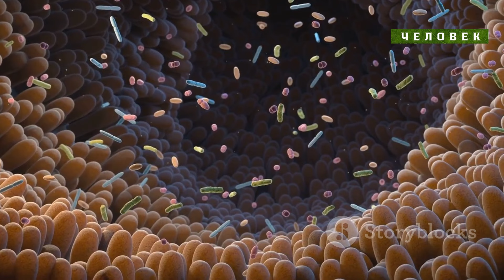Квашеная Капуста VS Свежая Капуста Что лучше для здоровья?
Какая же польза от квашеной капусты?
Благодаря их активности срок хранения капусты увеличивается до нескольких месяцев, а ее вкус становится более кислым и своеобразным.
Надо отметить что в сквашенном виде, она хранится намного дольше, чем в свежем.

00:00:00 Неизменная привлекательность квашеной капусты
00:00:46 Витамины и минералы в каждом кусочке
00:01:31 Счастливый кишечник, счастливые вы
00:02:14 Квашеная капуста как источник пробиотиков
00:02:58 Изучаем потенциал квашеной капусты
00:04:27 Ферментированный друг?
00:05:52 Соль, аллергия и другие факторы
00:07:12 Ответственное употребление квашеной капусты
00:07:56 Советы и идеи
00:08:37 Глобальный продукт с местными вариациями
00:09:21 Используем преимущества квашеной капусты